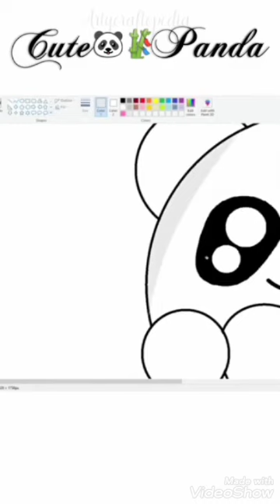Cute Panda In Ms Paint Drawning 😍😍😍